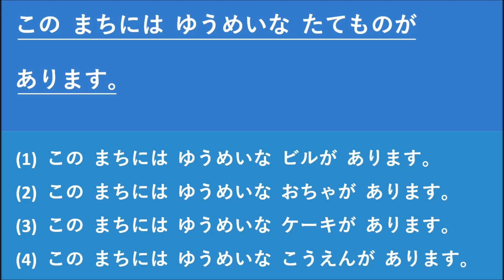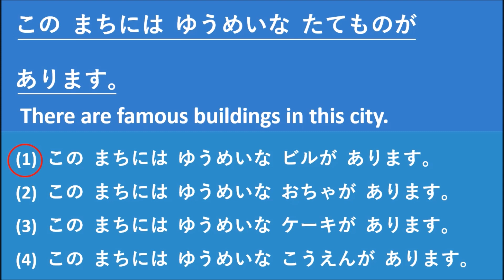Which answer is correct?